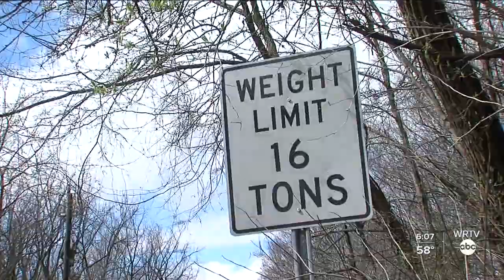How Safe are the Bridges you Drive on Everyday?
The Indianapolis Department of Public Works has over 500 bridges to monitor, WRTV's Kaitlyn Kendall was told nine of those have been deemed in "Poor" condition.